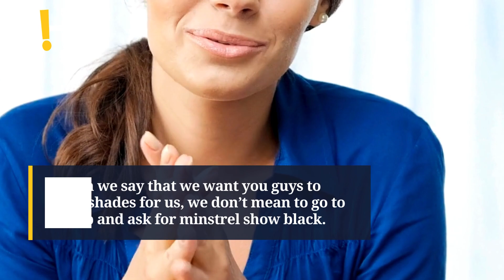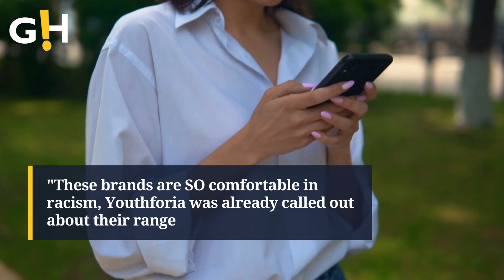TikTok's Gorilla George Sparks Outrage | Gossip Herald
TikTok star Golloria George slams makeup company over deep black shade foundation.